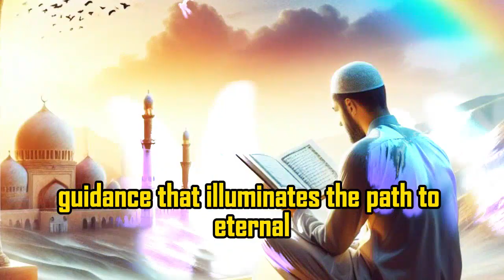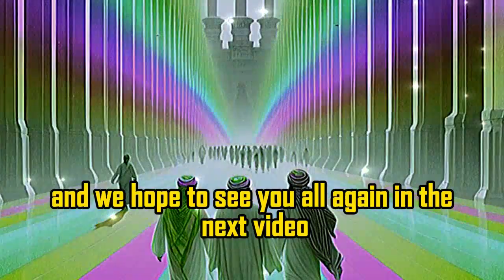Overview of the Surah Al-Asr - Passage of Time